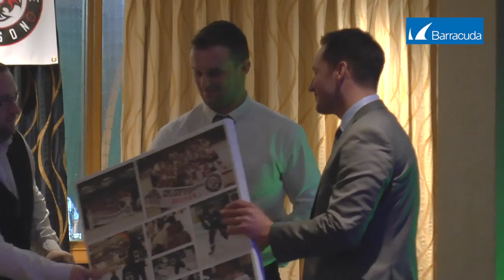end of season AWARDS 2016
All the news views and interviews from the end of season awards of the basingstoke Bison, EIHA EPL league winners 2016!